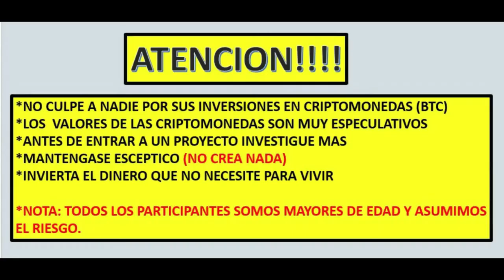"SMART BUSINESS CORP" 10 AÑOS CAMBIANDO VIDAS *PAGANDO *PAYING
-VER PRESENTACION AQUI
SMART BUSINESS CORP

-MAS INFORMES
WHATSAPP PERSONAL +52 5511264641 MEXICO
EDUARDO CERVANTES

TESTIMONIOS

Ana M.

Juan C.

José F.

Mario A.

Luis M.